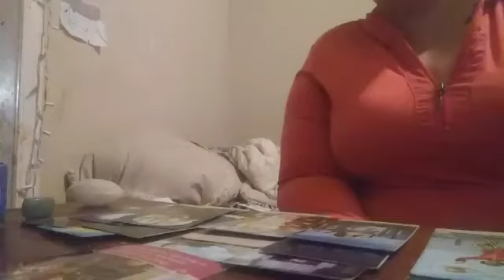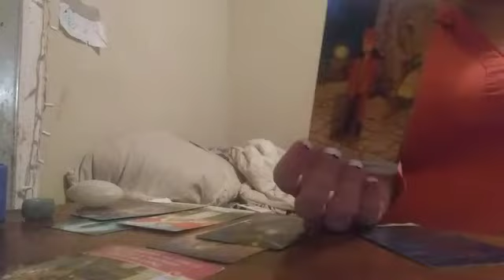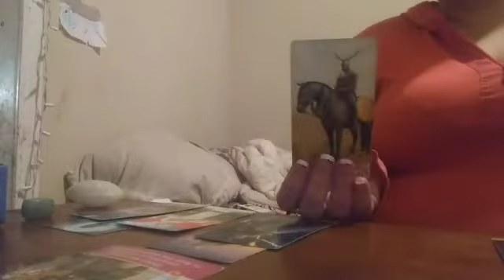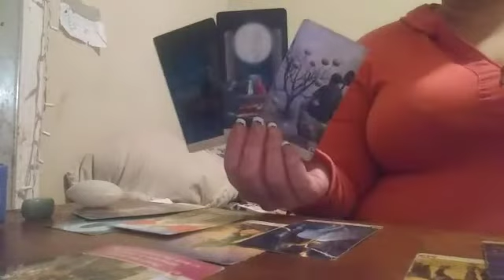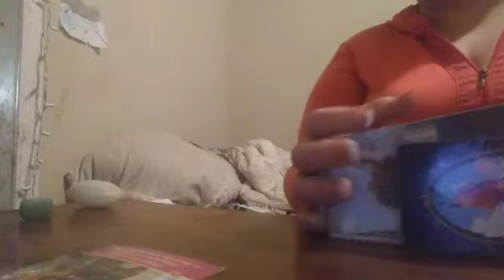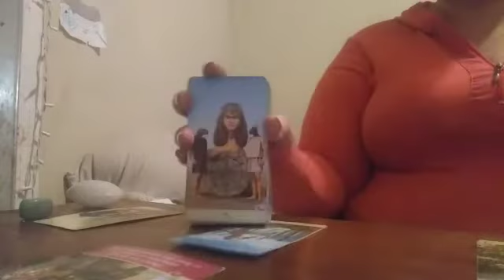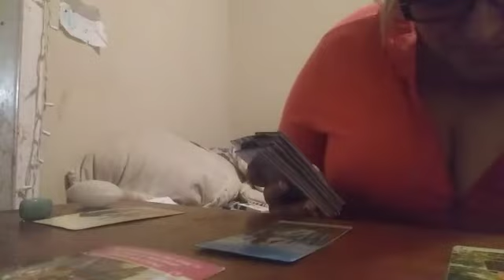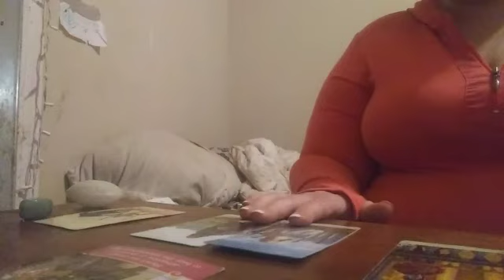Libra, Gemini. 💌💌💌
Hello everyone! Hope you are all doing well! I'm offering my love reading (normally $45) for $33 the whole month of February. ☺ thank you all for your love && support.